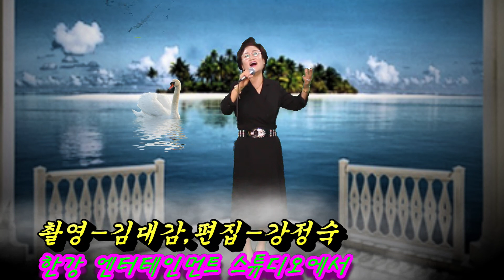빈손 인생-가수 현정(현정 가을 콘서트) 2020.10.13.한강 엔터테인먼트 스튜디오에서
빈손 인생-가수 현정(현정 가을 콘서트) 작사-강정숙,작곡-한동한 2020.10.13.한강 엔터테인먼트 스튜디오에서